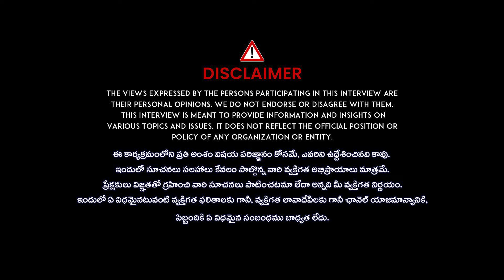రాహుల్ గాంధీ రావడానికి కారణం ఇదే ! Balmoor Venkat About Rahul Gandhi Hyderabad Tour | iDream News